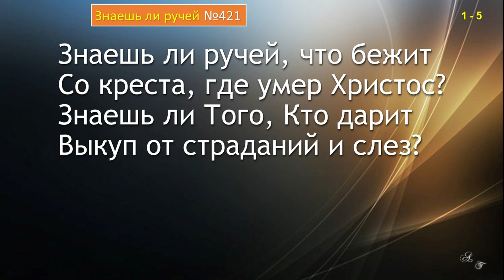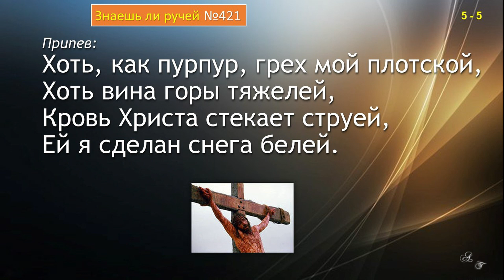421 Знаешь ли ручей